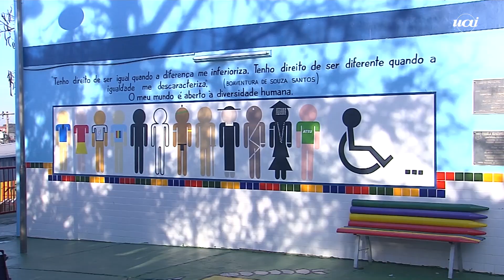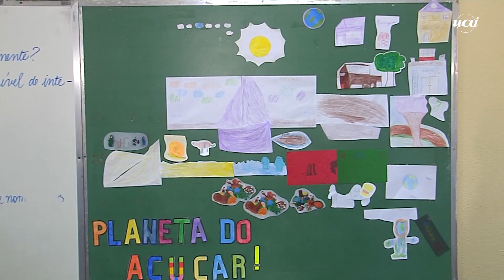Caso Bárbara: moradores contam como era a garota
Bárbara, que tinha 10 anos, foi encontrada morta em um campo de futebol no Bairro Pedra Branca, em Ribeirão das Neves, na Grande BH, com sinais de violência e enforcamento. As investigações ainda não avançaram. Ela havia saído de casa para comprar pães, a pedido dos pais. O corpo da criança foi encontrado em um matagal próximo de onde a família mora.

O principal suspeito de ter cometido o assassinato da menina Bárbara Vitória, de 10 anos, foi encontrado morto na tarde desta quarta-feira (3/8) no bairro Cachoeirinha, na Região Noroeste de Belo Horizonte. As informações são da Polícia Civil (PCMG).